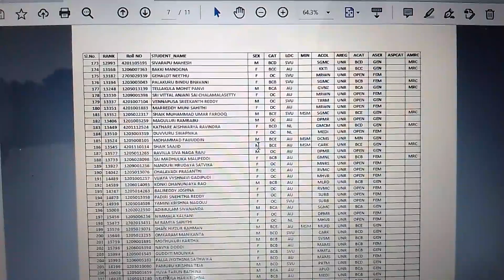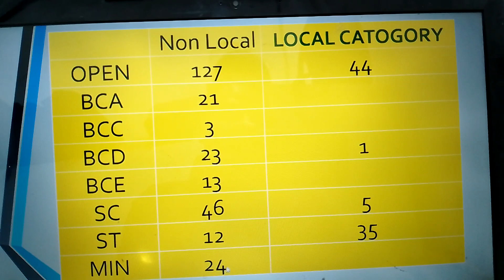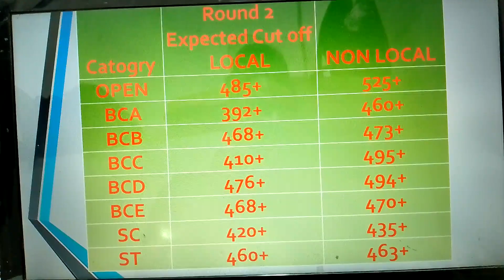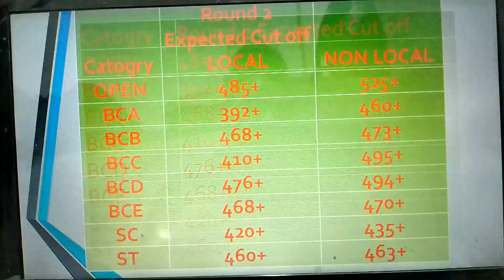Telangana MBBS Round 2 Expected Cut off , Total Vacancy For TS Round 2 , GOOD NEWS for AP & Telagana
Telangana NEET 2021 Cut off  for Round 2
Telangana NEET Counselling  After Merit List cat A seats Cut off 2021

Topics coverd:
AIQ CUT off for 2021
SQ CUT off for 2021
Expected AIQ CUT off for 2021
Expected SQ CUT off for 2021
EET 2021 Cutoff for Telangana - AIQ and State Quota Seats
Telangana NEET Cutoff 2021: Get Telangana NEET 2021 category wise
NEET 2021 Cutoff Telangana (2020 actual cut off for all categories.)
When does the Telangana NEET 2021 cutoff will released?

telangana neet 2020 merit list
neet 2020 expected cut off telangana state
telangana neet state ranks 2020
kakatiya medical college cut-off rank 2020
how many students appeared for neet 2020 in telangana
osmania medical college cut off 2020
osmania medical college neet cut off 2020
TS NEET Merit List 2021: Telangana NEET State Rank List for NEET 2021

neet news
neet result
bihar cut off 2021 neet
afmc status
gmc haldwani
kvpy
neet cutoff
afmc
neet 2022
afmc pune
mishra sir